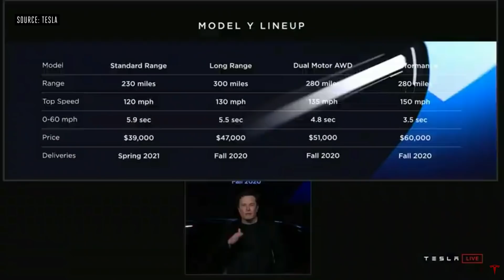Tesla Model Y event in 3 minutes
This is the Tesla Model Y, the electric carmaker’s new compact SUV due out in 2020. It has a range of 300 miles, seating for seven, is capable of sprinting from 0 to 60 mph in 3.5 seconds. It’s Elon Musk’s fifth car ever to hit the road, and the company’s second attempt at a mass-market electric vehicle.

Director: Phil Esposito
Director of Audience Development: Ruben Salvadori
Social Media Manager: Dilpreet Kainth